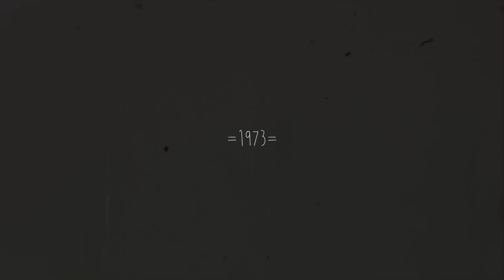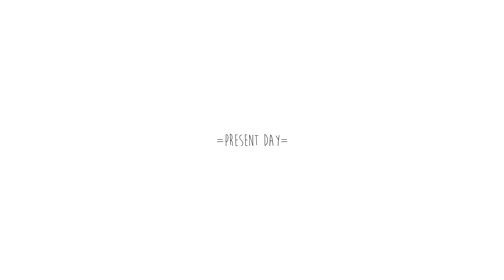Taylor Casey - "The Kindness of Others" Music Video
This song has a pretty cool story behind it - scroll down for the story and lyrics.

In the 80's, my producer, Larry Dvoskin, a longtime local of Greenwich Village, NYC met Bruce Paskow, the frontman for the folk-beatnik band 'The Washington Squares' and they began to write a few songs together. In the past, Paskow had struggled with heroin use, but had recently got life back on track. He had gotten clean, got signed to a record deal by Danny Goldberg - who would later go on to become the manager of Kurt Cobain and Nirvana. Bruce even met, fell in love with, and then married the woman of his dreams. It was at this point that the song "The Kindness of Others" began - It was an idea that Dvoskin and Paskow had - at the time it was just one verse long, but was full of potential.

In the early 90's, Bruce was diagnosed with AIDS. Back then, it was a death sentence. He had contracted the virus before he had gotten clean and passed away within the year - the song,  "The Kindness of Others" faded away as well.

Flash forward about 30 years and I was working on some songs with my producer Larry in my Greenwich Village apartment - Larry played me "The Kindness of Others" on an acoustic guitar and I immediately loved it. I asked who it was by and was surprised to find out that it was an original and that it had never been finished. Larry asked me to help him finish writing the song and come up with an arrangement. I agreed, spent a few hours on it and the rest is history - I'm proud to help bring to life and share with you all a song that's been 30 years in the making :)

Lyrics:
She’s livin off the kindness of others
like the franciscan fathers and the unwed mothers
but she’s gonna find out
what its all about
when the kindness of others runs out

She’s livin off the memories he left her
pictures in the hallway and the old love letters
when the memories he left her run out

She's livin off the crumbs on the table
she’ll be back on her feet when she’s willing and able
She's livin on the crumbs off the table
when the crumbs on the table run out

She’s livin’ like a ship with no anchor
with her tattered sails how can you blame her
and the crumbs on the table run out
video by Via Imagery
Shot and edited by Tony Modugno & Tynan Daniels
Produced by Taylor Casey

Actors:
Taylor Kalupa
Teri Cooke
Jason Millner
Carlos Castro
Taylor Casey

Special Thanks to:
Cold Spring Tavern
Evan Shoenbrun
Andi Modugno
Gabriela Lopez
David McKeever
Graciela Montgomery
Larry Dvoskin
Bruce Paskow